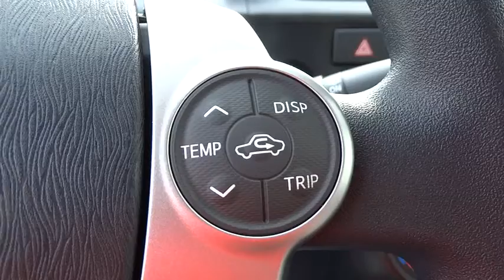2014 Toyota Prius c San Rafael, San Francisco Bay Area, San Francisco, CA 233353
2014 Toyota Prius c
2014 Toyota Prius c Two - Stock#: 233353 - VIN#: JTDKDTB36E1573542

Toyota Marin
445 Francisco Blvd East